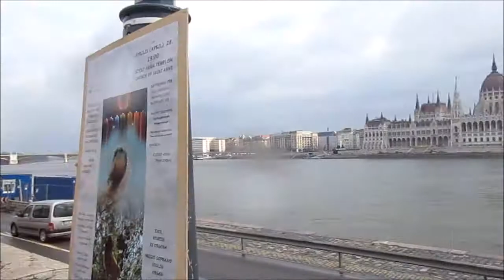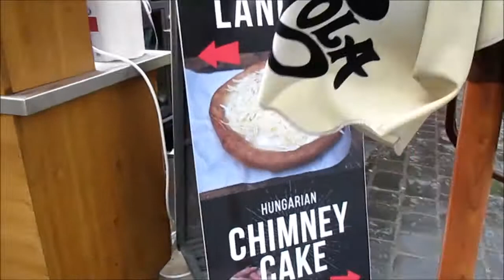Budapest part 2 Fisherman's Bastion and Parliament